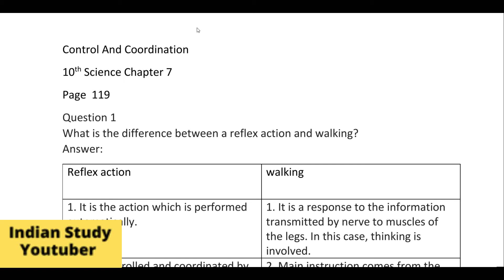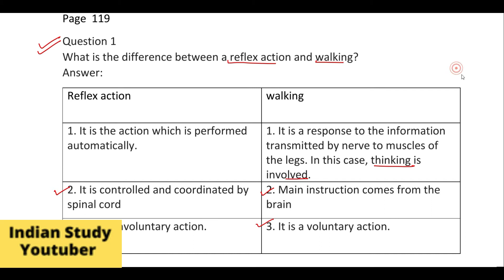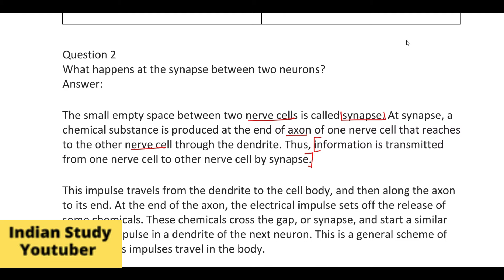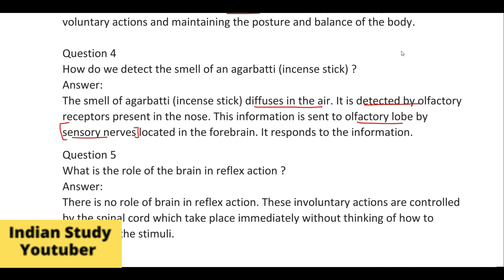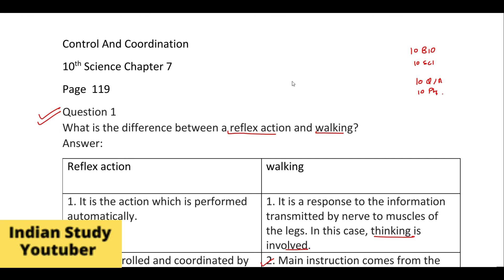10th Science NCERT Ch 7| Control and Coordination | Intext Question - Page 119